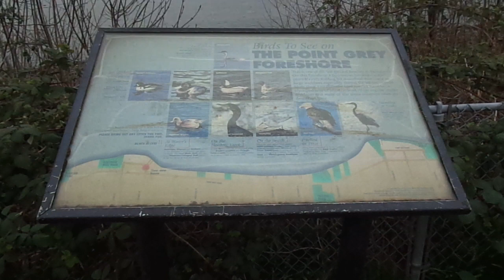The Point Grey Foreshore. Beautiful Nature.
Predators Ice Hockey June 14, 2024